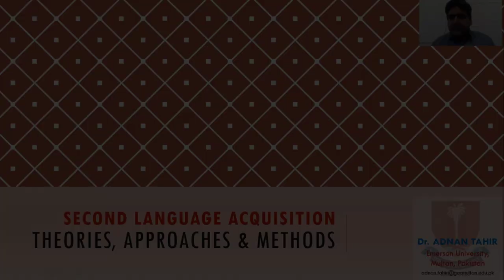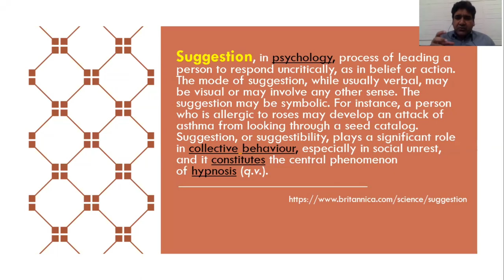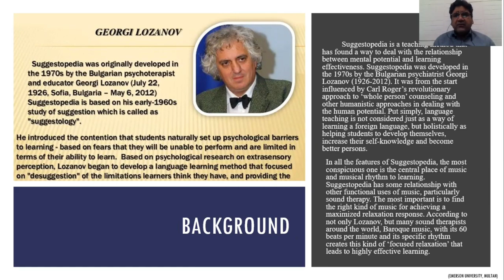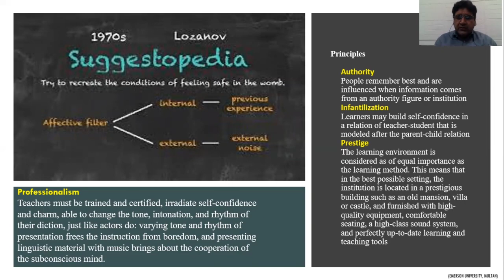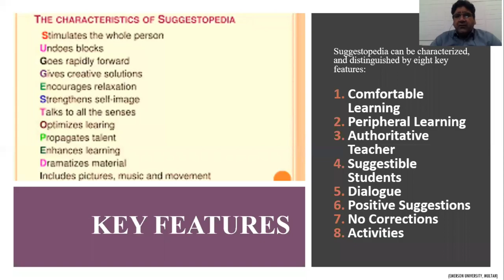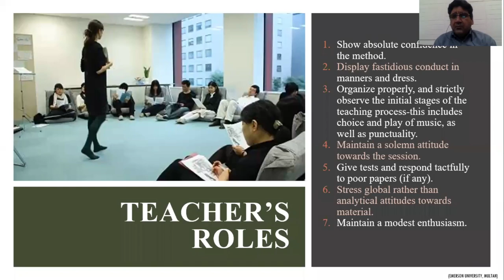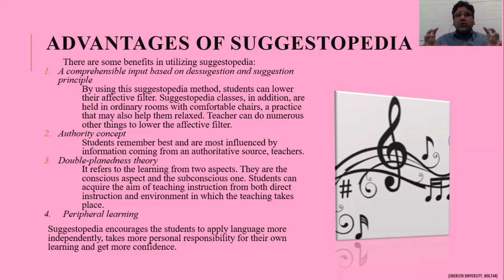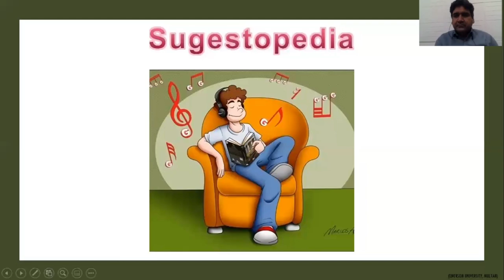Suggestopedia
Suggestopedia is a teaching method that has found a way to deal with the relationship between mental potential and learning effectiveness. Suggestopedia was developed in the 1970s by the Bulgarian psychiatrist Georgi Lozanov (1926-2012).